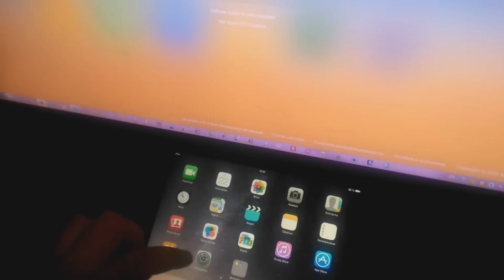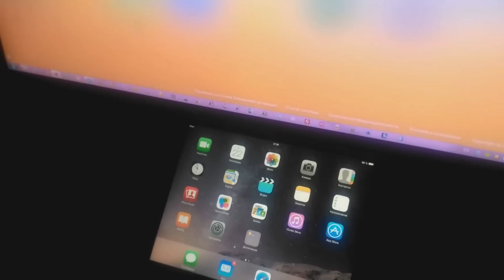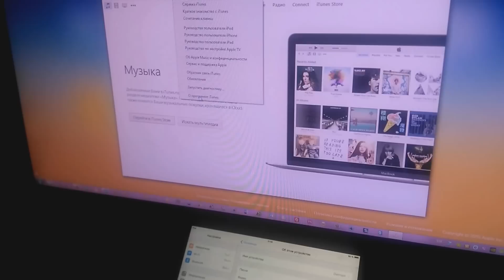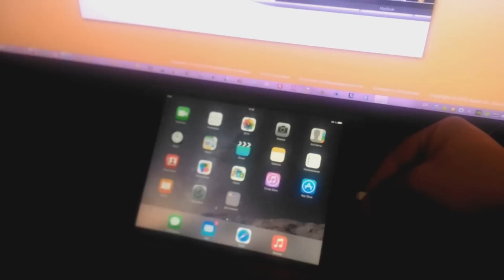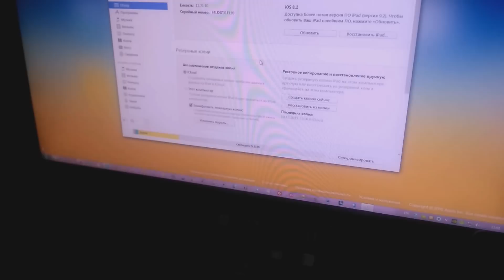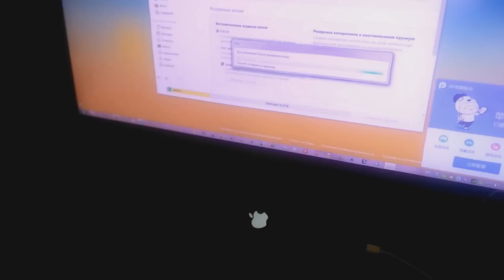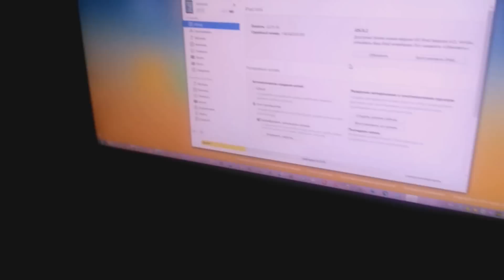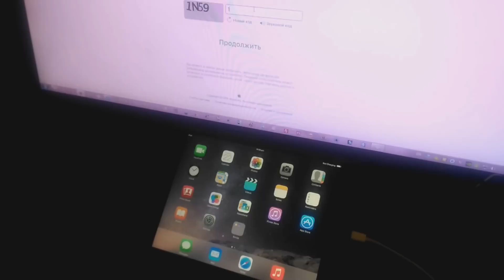Easier way found to sign out from iCloud on working device iOS 8.x 9.x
Enable subtitles to switch language.
Method by jakaldenis. Video recorded by jakaldenis

If your device is working but linked to other iCloud account you can sign out from iCloud using this trick.
This is not icloud.com removal, so after firmware restoring it remains locked, so don't restore firmware.

Using this instruction you can get it works at first try.

1. Create encrypted backup of icloud unlocked device with iOS version lower than locked device version
2. Connect locked device to PC or Mac
3. On iCloud Locked device go to Settings, Reset, Reset settings
4. Wait device reboot
5. Once device vibrate and restore progress bar appears, press Restore backup on iTunes and enter password

This is simplifised method of method found by myicloud.info